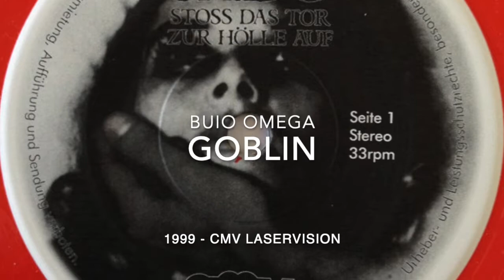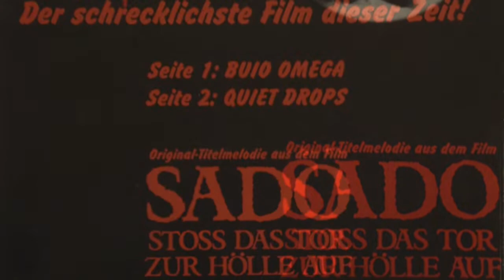Goblin - Buio Omega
Goblin

Seite 1:
Buio Omega (Sado stoss das Tor zur Hölle auf) (Beyond the Darkness) (Goblin)

Seite 2:
Quiet Drops (Goblin)

Released on CMV Laservision Schallplatten

1999